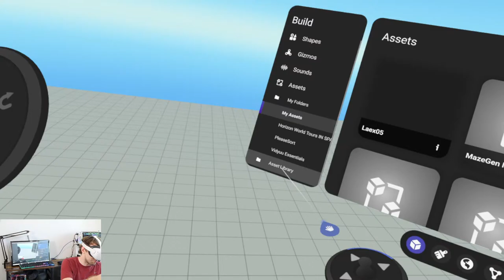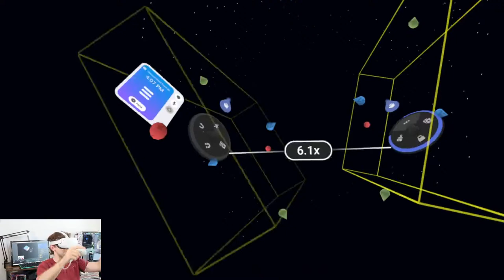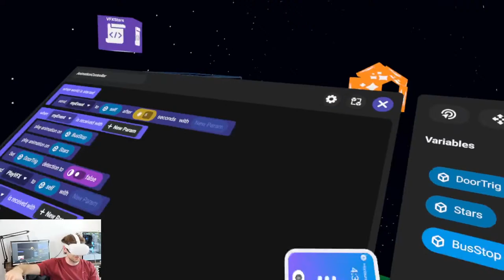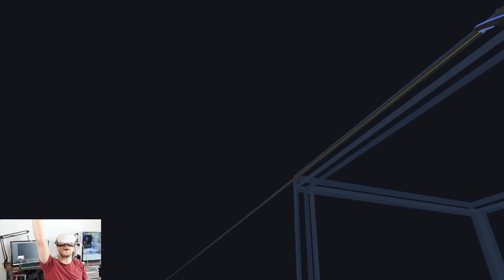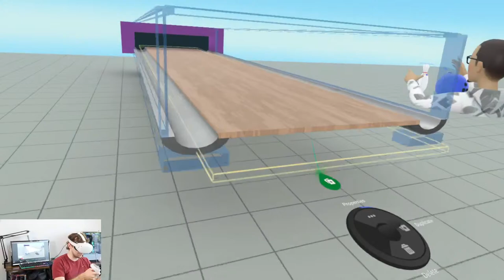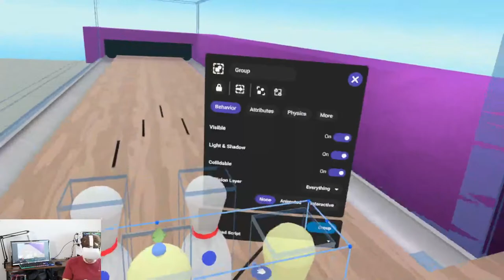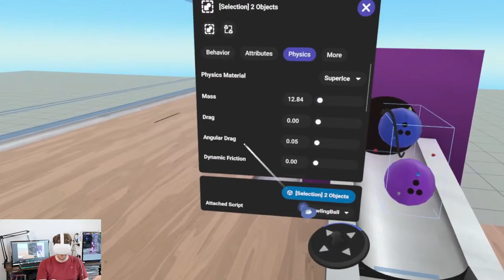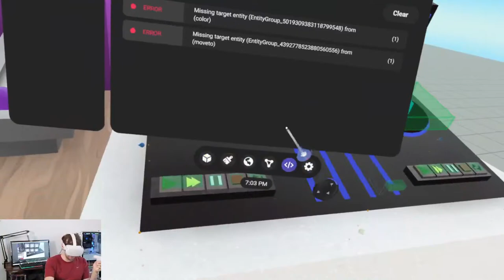Live Tutorials: Animation, Pause Timer, and Bowling in Horizon Worlds!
New to world creation? Start here: 😁

If you have any questions or video suggestions, please leave them in the comments! :)

We'll see you in Horizon Worlds! 😁